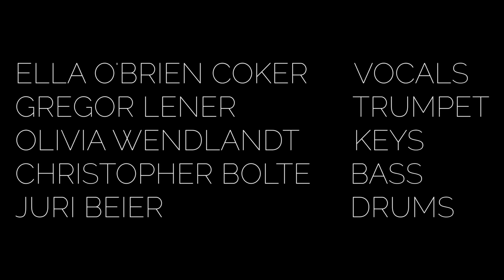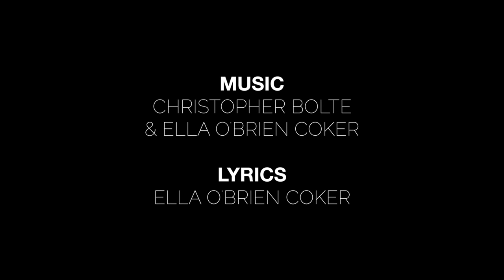Let Me Go // Ella, Oli, Greg, Juri & Chris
Get the new double-single "Let Me Go // Oblivion" by Christopher Bolte & Ella O'Brien Coker FOR FREE

Ella O'Brien Coker // Vocals
Gregor Lener // Trumpet
Olivia Wendlandt // Keys
Christopher Bolte // Bass
Juri Beier // Drums

Lyrics by Ella O'Brien Coker

Recorded mixed and mastered by Christopher Bolte @ Timbre Recording Studios in Bückeburg -Germany.